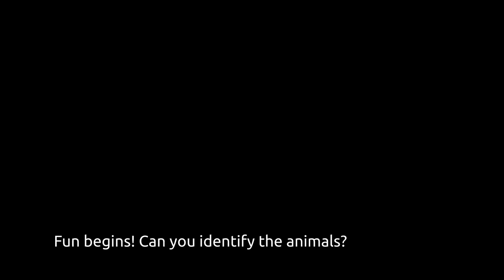DIY Tangram Puzzle within 120 seconds! (Corrugated Sheets)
Introduction

The tangram is one of the most popular dissection puzzles in the world. A dissection puzzle is a transformation/tiling puzzle where you take a set of given pieces and assemble in different ways to produce different various shapes. Interesting isn’t it? It was invented in China and then carried over to Europe by trading ships in the early 19th century.

It consisting of seven flat shapes, called tans, which are put together to form various shapes. There are 2 large right triangles, 1 medium right triangle,2 small right triangles, 1 rectangle, 1 parallelogram.

The objective of the puzzle is to form a specific shape (given only an outline or silhouette). We have to use all the seven pieces and there should be no overlap.

Can you guess how many such kinds of puzzles are there? There are more than 6500+ tangram puzzles which are documented! And you too can make your own puzzle and challenge your friends to solve it.

Skills:
Creativity
Spatial Thinking